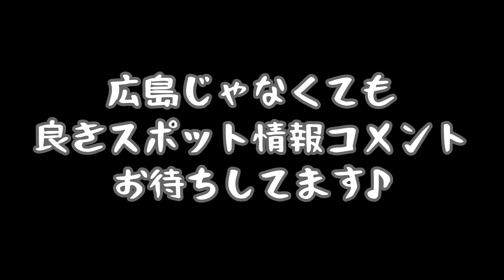子犬がきたぞー！まめ柴パピーVS大型犬VS黒柴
子犬の可愛さは別格・・・。仕事前の朝さんぽが笑顔で包まれました・・。

ペットショップの売れ残りで倉庫から現れたワイマラナーとゴールデンレトリバーの真っ黒なミックス犬

・ジビエフードの里山laboさん（偶然出会ったお姉さんたちのお店）